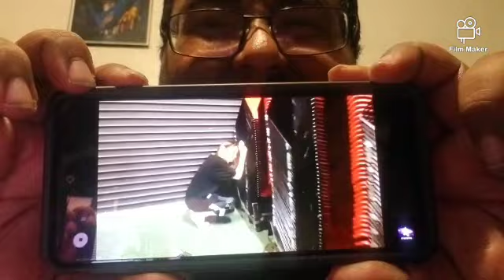Ep. 1192 (All Japan day 5 Giant Series & NOAH Grand Ship in Nagoya; Plus News Updates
Recorded on September 25th, 2023. Reviewed All Japan Pro Wrestling continuing with day 5 of the Giant Series featuring 2 title matches and special matches. Pro Wrestling NOAH were in Nagoya for Grand Ship, where all the titles are on the lin. Plus News Updates regarding Rick Boogs, Matt Hardy on 3 WWE releases, Katsuhiko Nakajima, Sami Callihan, SPARK Joshi Puroresu of America, debut on HOG Friday the 13th, Prestige Wrestling Combat Princess update, Alexis Gray and Moondom put together by Waka Tsukiyama. ENJOY.